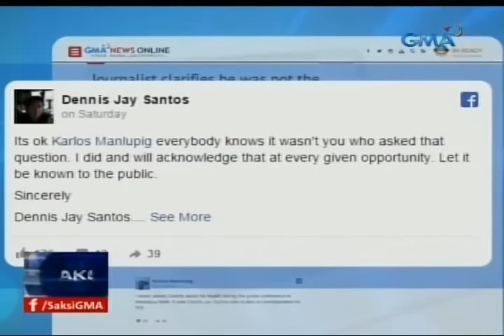SAKSI: Duterte, nagpasaring sa media sa thanksgiving party